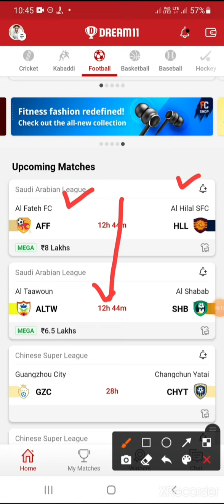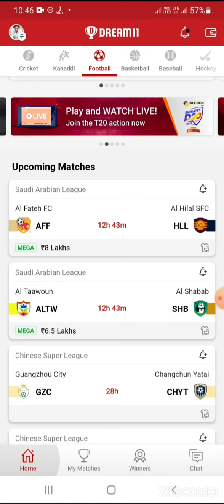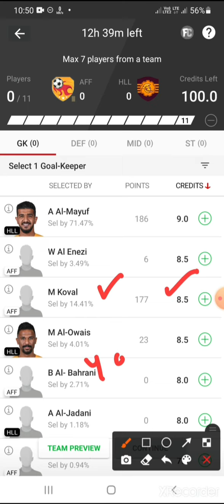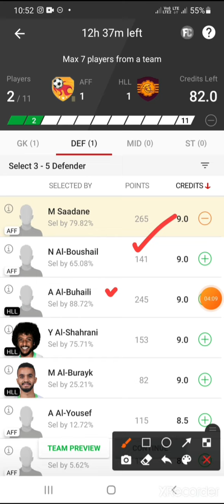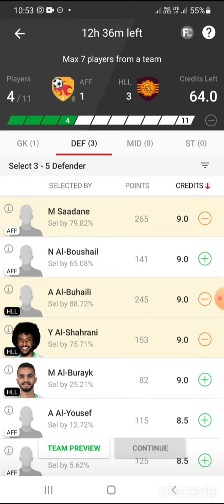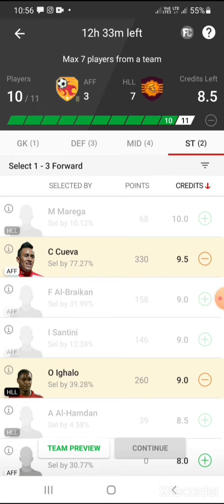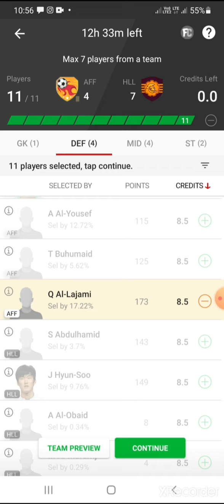AFF vs HLL dream11 prediction | AFF vs HLL dream11 team | AFF vs HLL football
Signup Code👉SANDEEP11